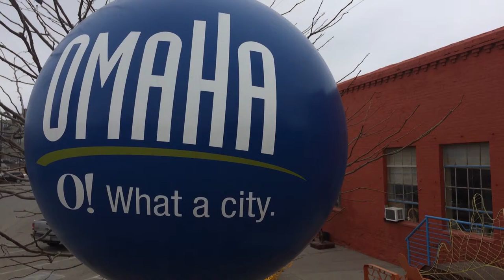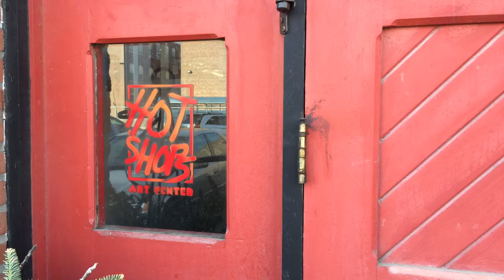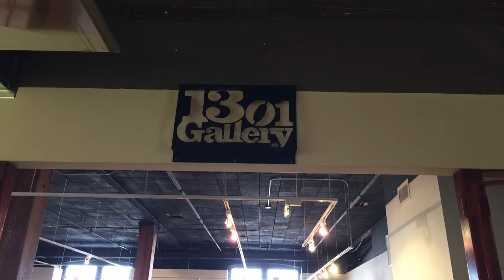Art of Loss and a Tribute to Ed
Filmed in a day with Filmic Pro and edited in an hour. I made this for the Filmic Pro contest but found out about it the day before it was due. Just wanted to use it at an excuse to make something.
After an interview with Audrey about the loss of her husband Ed, we discover how important the Hot Shops Art Center and its artist were to his quality of life.